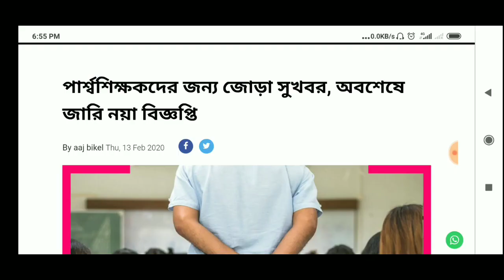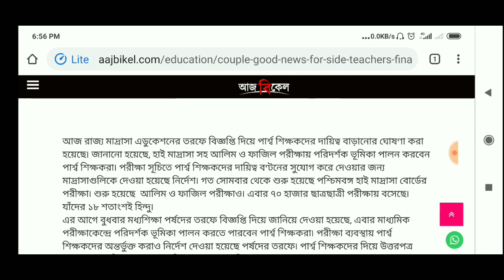অবশেষে পার্শ্ব শিক্ষকদের জন্য সুখবর,জারি হলো বিশেষ বিজ্ঞপ্তি ! wb para teacher big good news